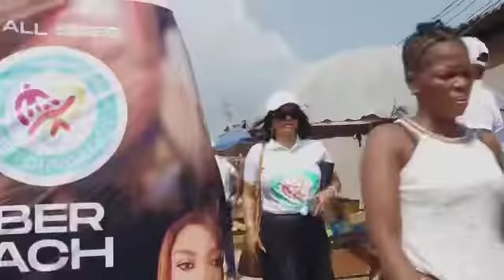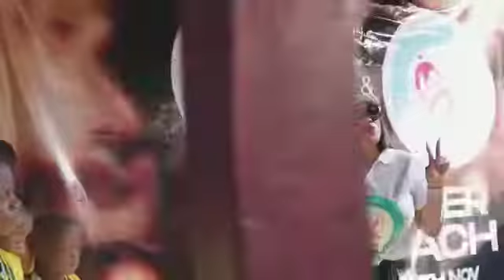Benue Pikin Foundation X Sbeffoundation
Outreach with the kids